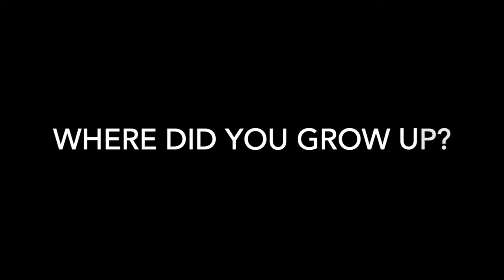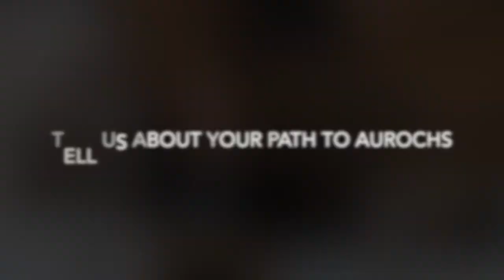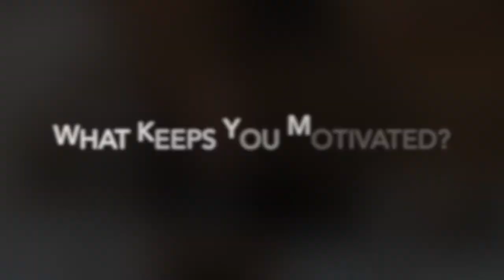Meet Aurochs: Ryan Bove, Co-Founder at Aurochs Brewing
Ryan Bove, Co-Founder of Aurochs Brewing, gives insight into his background, upbringing, and path to co-founding Aurochs.

Aurochs Brewing is a dedicated gluten-free brewery in Pittsburgh, PA that brews great- tasting naturally gluten-free craft beer.

Aurochs has distribution in: PA, CT
Aurochs is also available for direct to consumer shipping in: PA, OH, VA, DC, VT, NH, KY

For those in the western PA region, pick up at the brewery is also available.

Note that the Sunburst Milkshake IPA is only available for crowler sales at brewery/online pick up orders. It is also available on draft at Railyard Tap Room and Mindful Brewing Company.